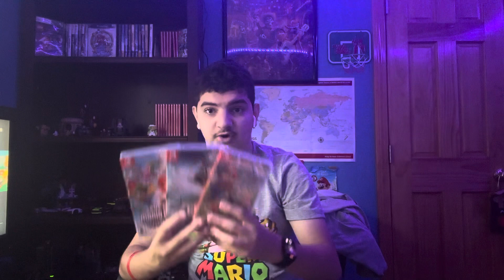Here’s my review of the OG Fortnite map released and Nintendo releasing DLC for Nintendo games!!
Here’s my review of the OG Fortnite map released and Nintendo releasing DLC for Nintendo games!! The list of the DLC Nintendo might release is Super Mario Bros Wonder, Super Mario RPG, Zelda Tears of the kingdom, and Mario Party Superstars!! The OG Fortnite map is amazing my favorite place to land to is tilted towers!!￼

Let me know what you think of the OG Fortnite map released and let me know what’s your favorite place of the OG map??